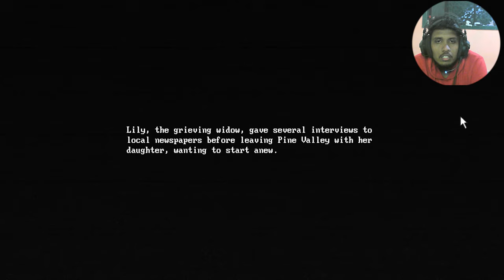🦒ZooChosis ! PART -2 ! Ye toh bas Shuruat hai !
Hey guys!

PC SPECS :-
Motherboard :- GIGABYTE H510
Ram :- TGROUP 16 GB
Graphic Card :- GIGABYTE GTX 1650 OC EDITION
Storage :- 250 GB SSD And 2 TB HDD
HeadPhone :- REDGEAR COSMO 7.1
Mouse :- ANT ESPORTS GM320
Keyboard :- ANT ESPORTS MK1000
FaceCam :- HP W300

📌No Spam
📌No Self Promotion Or Other Promotion
📌Respect Moderator
📌No Racism